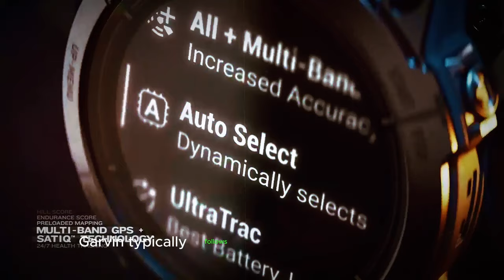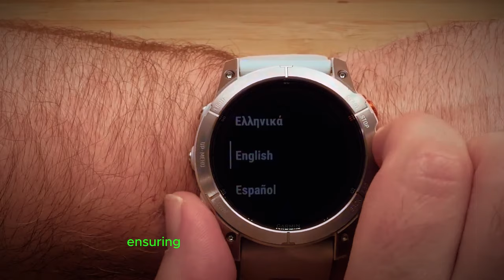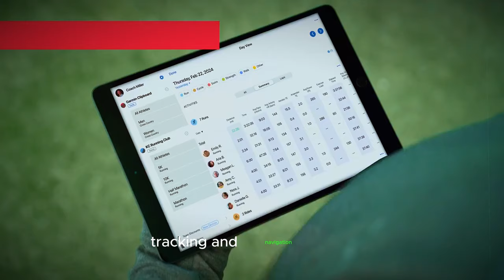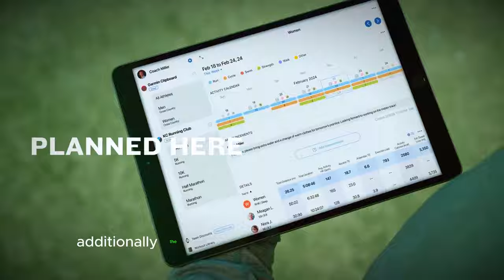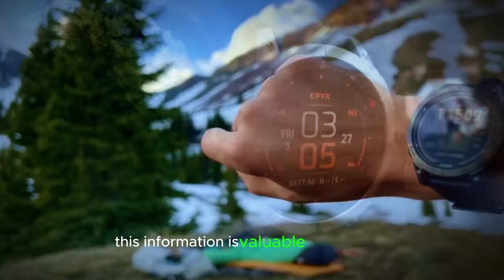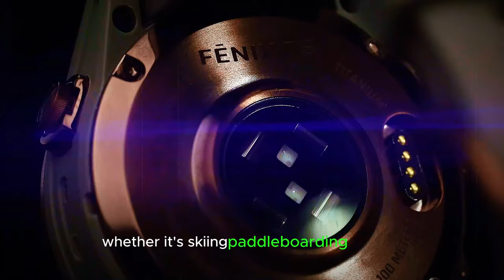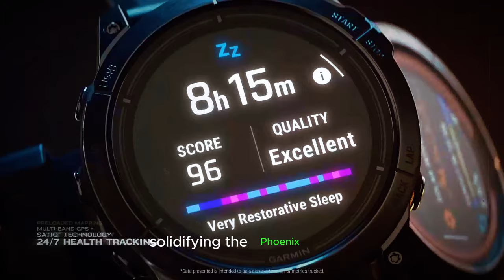Garmin Fenix 8 - A WORTHY UPGRADE??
The next Garmin Fenix is rumored for a late 2024 release, possibly in August. This strategic timing could position it to compete directly with the Apple Watch Ultra.

What upgrades might we see? Our video explores exciting possibilities:

AMOLED Display: Expect vibrant colors, sharper visuals for maps and notifications, and improved battery life, especially with darker themes.

Solar Charging: Get extended battery life on adventures with improved solar charging technology that works even in less-than-ideal lighting.

ECG Sensor: Gain valuable insights into your heart health with a potential ECG sensor for monitoring electrical activity and detecting irregularities.

Built-in Microphone: Make and receive calls directly from your wrist for seamless communication during workouts or outdoor activities.

Beyond these highlights, the Fenix 8 could offer:

A wider range of activity modes to cater to diverse sports and fitness interests.
More pre-loaded maps and increased storage for enhanced navigation capabilities.
An AI assistant for personalized recommendations, reminders, and smart home integration.
The anticipated price range of $750-$800 reflects the Fenix series' premium features:

Advanced technology
Durable build (sapphire glass, titanium/stainless steel)
Sophisticated functionalities
Specialized sensors (including potential ECG)
Ongoing software updates and ecosystem integration
Is the Garmin Fenix 8 the ultimate outdoor smartwatch? Watch our video to explore the potential upgrades and see if it fits your needs!